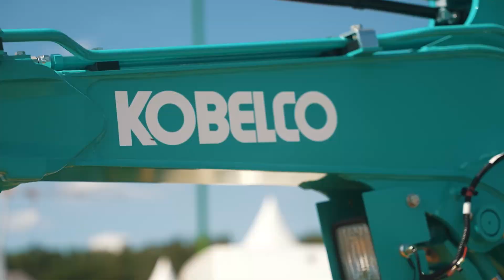🚚 LE DIG TOUR ÉDITION 2023 🚚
Le DIG TOUR®, l'événement technique et convivial incontournable dédié aux professionnels des TP revient en 2023 !

🗓  DATE 🗓
04-05 mai 2023 : entre Rouen et Paris
11-12 mai 2023 : Nantes
01-02 juin 2023 : Bordeaux
08-09 juin 2023 : Montpellier
15-16 juin 2023 : Lyon

PENDANT 48 H :
👉  ANIMATIONS
👉  ZONE DE DEMO
👉  TESTS
👉  CONSEILS